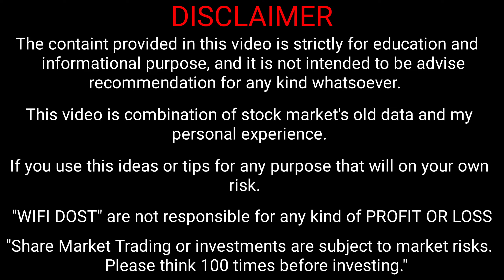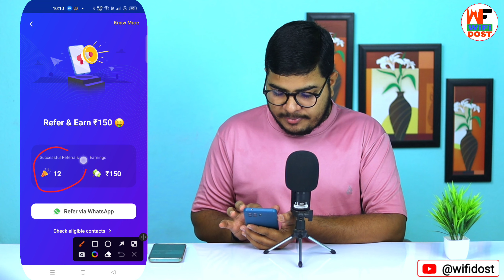mobikwik refer money not received | mobikwik refer cashback not received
By,
NAVIN KUMAR

                         🙏 Content Cover 🙏

mobikwik refer money not received
mobikwik refer cashback not received
mobikwik refer and earn
mobikwik refer and earn kaise kare
mobikwik app refer and earn
mobikwik se refer karke paise kaise kamaye
wifi dost

🔴 My Use 🔴

⚫ Wifi Dost